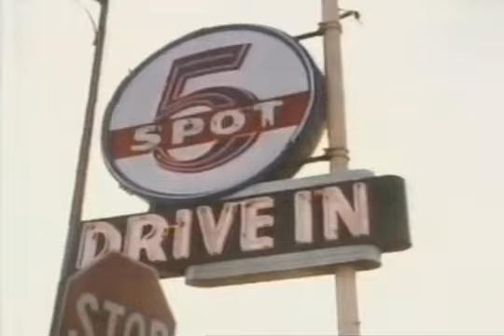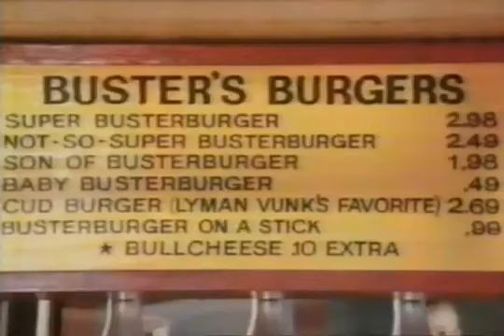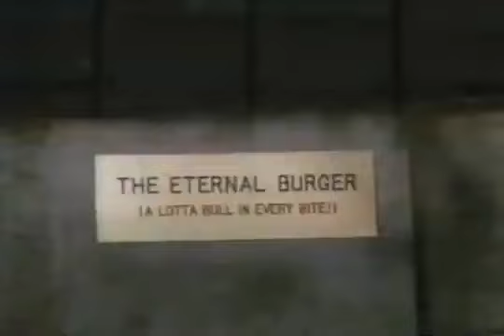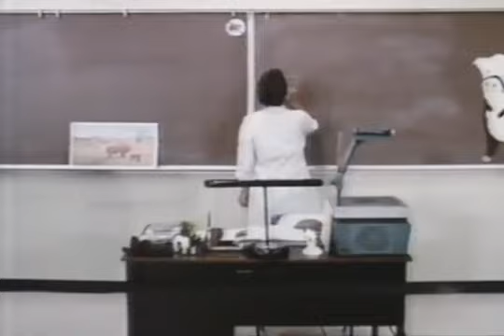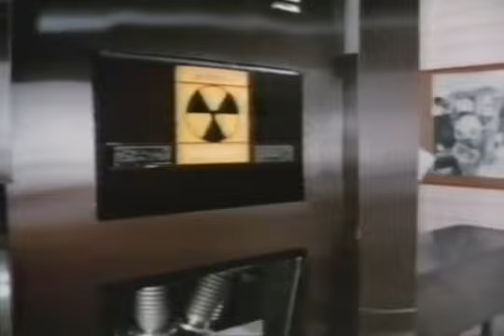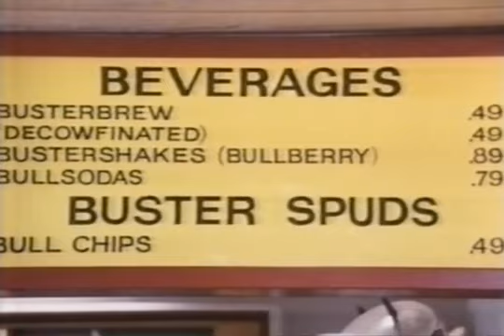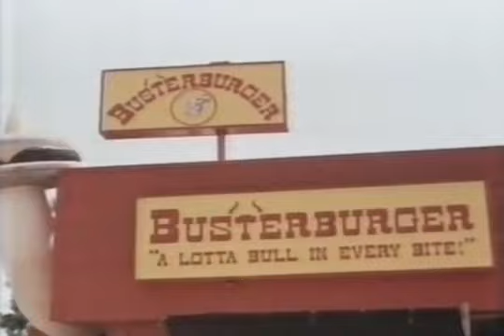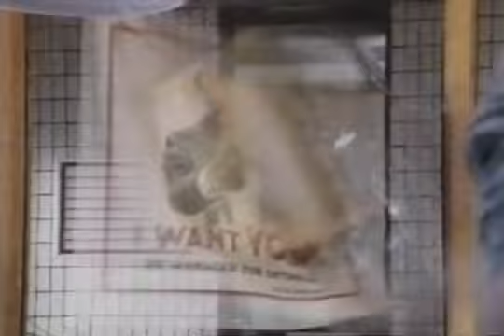Hambúrguer : O Filme (1986) - Comédia (SBT [Cinema em Casa] - 05.09.97)